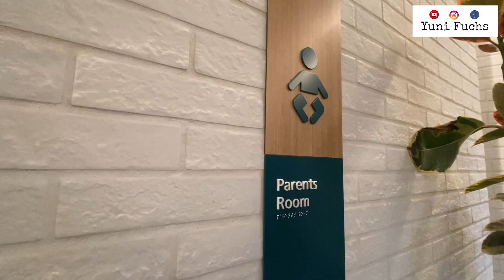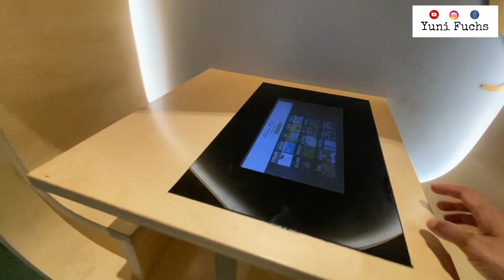INTIP SEBERAPA CANGGIH RUANG MENYUSUI DI AUSTRALIA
Hi semua,